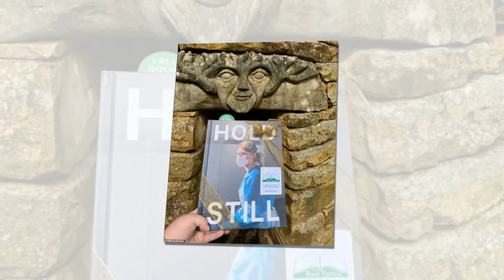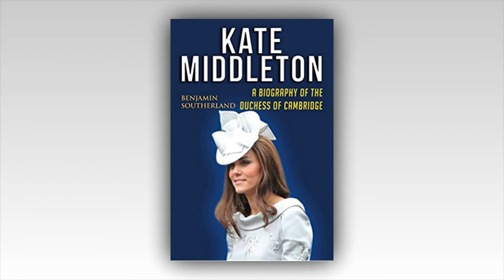What makes Kate Middleton's new book the first-day bestseller?